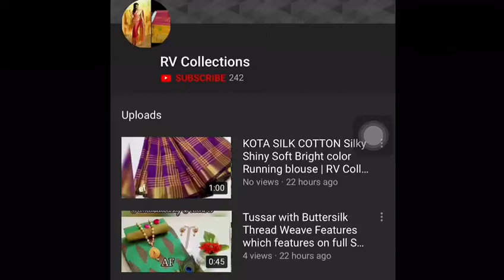Saree - Barfi 2tone Silk With Dancing Peacock Multi Thread Embroidery Work | RV Collections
Saree - Barfi 2tone Silk With Dancing Peacock  Multi Thread Embroidery Work    Blouse - Contrast Milano Embroidery Work Blouse   Price: Rs.1650+ Shipping🌹